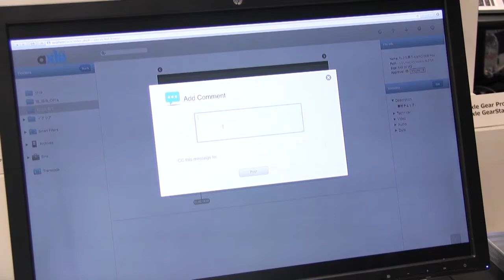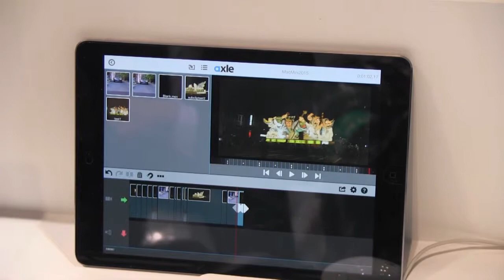【Inter BEE 2014】メディア・ソリューションズ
ファイルベース映像制作向け メディア管理ソリューション
axle2015

4K編集機 ハンズオンコーナー

Avidなんでも相談室